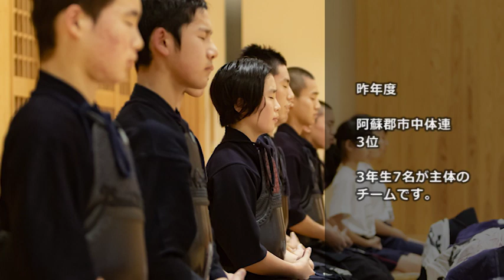2019中体連応援企画阿蘇中学校剣道部紹介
阿蘇郡市中体連に出場する阿蘇中学校剣道部をご紹介します！